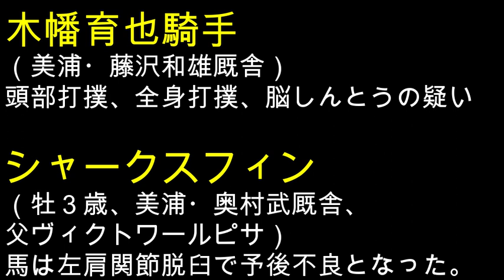【落馬事故】内柵に激突！木幡育也騎乗のシャークスフィンが左肩関節脱臼で予後不良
木幡育也騎手＝美浦・藤沢和雄厩舎＝が２３日の東京４Ｒ・３歳未勝利（芝２４００メートル、１４頭立て）で騎乗したシャークスフィン（牡３歳、美浦・奥村武厩舎、父ヴィクトワールピサ）が最後の直線で急に内側に逃避して内柵に接触し、落馬負傷した。頭部打撲、全身打撲、脳しんとうの疑いで、府中市内の病院に搬送された。意識はあるという。

　馬は左肩関節脱臼で予後不良となった。